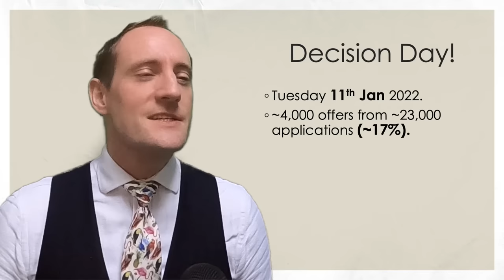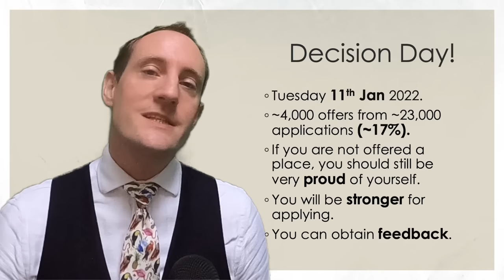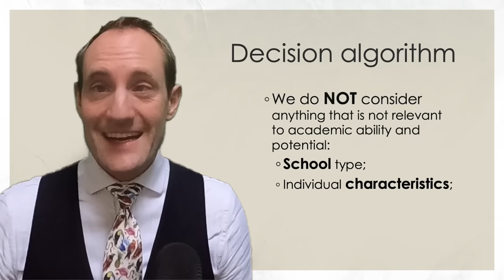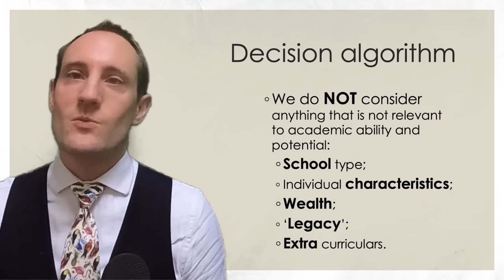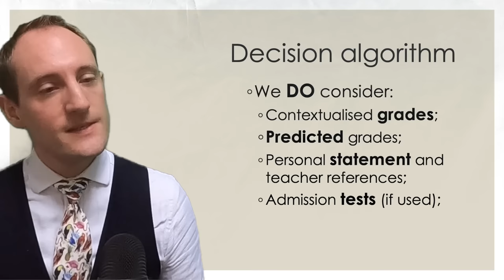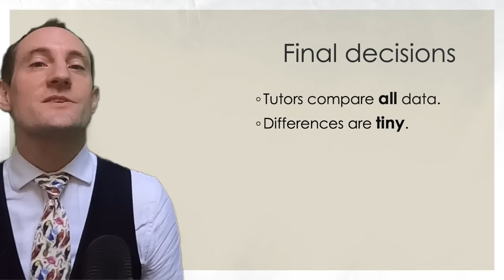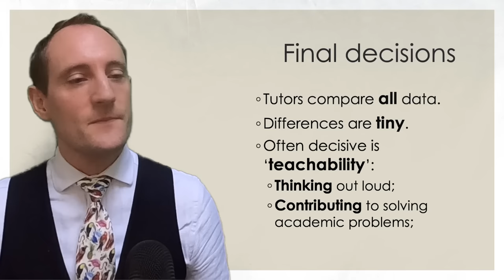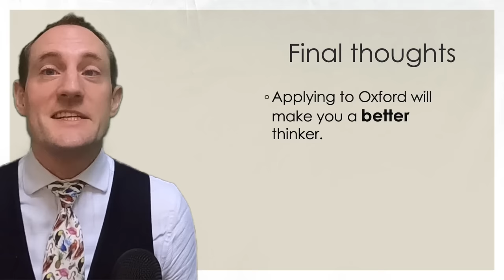How (EXACTLY) does OXFORD select its students?!